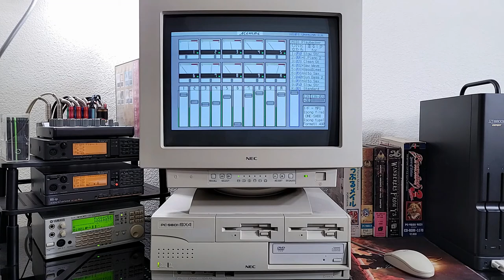ONE ~Kagayaku Kisetsu e~ - 走る!少女たち Dash! Girls (MIDI SC-88Pro Arranged by Puchi)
Composed by:  折戸 伸治 Shinji Orito
Arranged by:  プチ Puchi